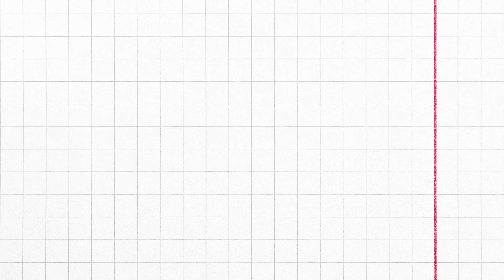How LinkedIn Can Change your Life and Business w/ Michael David Chapman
Hi, there friend!
 This interview is from my LinkedIn Water Cooler Podcast. Just another day in the life of a podcaster!

In this video you'll hear from Michael David Chapman about:
-- his journey from employee to entrepreneur
- an impactful experience in times square new york that will inspire us all
- how mental health impacts men in life and business
- ways to best utilize LinkedIn as a platform

"What began in 2018 as a human-driven lead generation service brought original founders Sanja Sremacki and Michael David Chapman together to create LeadIn Social, a company designed to help entrepreneurs and business owners use LinkedIn to extend their reach and grow their business."

He's a pretty great guy!

Hi, my name is Rita! I am a podcast producer, professional host, founder of Reignite Media, and LinkedIn Content Creator.

I am also the host of a Disney Business-themed podcast called "Bippity Boppity Business", (Bet those are three words you have never heard of before today ;D)

I founded a company called Reignited Media that has allowed me to work with amazing businesses, and individuals, to help improve their podcast content strategy and host skills, through 1:1 personalized coaching sessions.

But while I have amazing opportunities to create and collaborate with business leaders on valuable B2B content, I am also a creative and storyteller at heart.

This channel is a behind-the-scenes look at my life as a producer- while also featuring fun random stories I will share along the way.

I am always looking for exciting creative opportunities to help an organization with production, podcast hos coaching,  or content marketing.